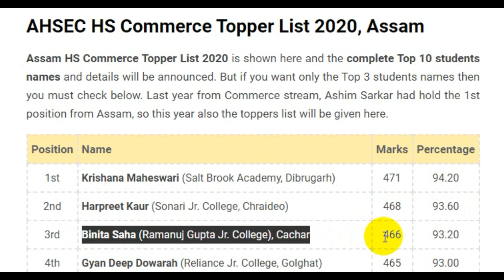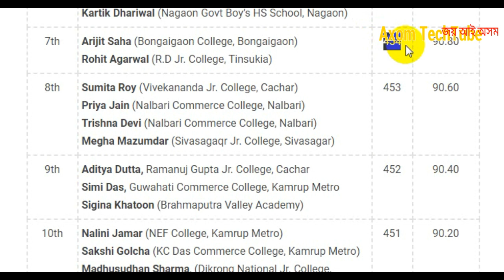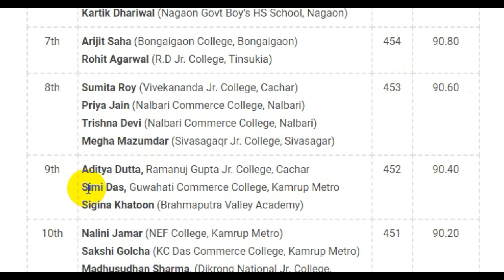ASSAM HS RESULTS 2020 TOP 10 RANK HOLDERS COMMERCE STREAM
ASSAMESE NEWSPAPER

 YOJANA

Assam HS Topper List 2020- AHSEC Arts, Science, Commerce Topper List 2020

 Partha  June 25, 2020  Assam

Assam HS Topper List 2020, Arts, Science and Commerce Topper, AHSEC Board: Assam Higher Secondary Education Council will announce the Top 10 students and the Topper’s name on 25 June 2020.

Those who are waiting for the Assam Higher Secondary Results can check their results on 25 June as confirmed the date by AHSEC board. They will declare the results on their official website along with the toppers list.

Update 25 June 2020: As per the AHSEC Board news, Higher Secondary Class 12th Result is coming on 25 June and students can check it on ahsec.nic.in 2020 result website. After the result announced, Assam HS Board will provide the Arts, Science and Commerce Topper List 2020 online and those who want to know the Top 10 Topper of HS Results 2020 can check it here. We will cover the complete topper list including the district wise and school wise Toppers, Top 3 and Top 10 rank holders details.

AHSEC HS Result 2020 Live

Table of Contents [hide]

Assam HS Topper List 2020, AHSEC

AHSEC HS Merit List 2020

AHSEC Top 3 students List 2020

Assam HS Arts Topper 2020 List, AHSEC

Assam HS Science Topper List 2020

AHSEC HS Commerce Topper List 2020, Assam

Q1. Who become the Topper of Assam HS Result 2020?

Q2. Who are the Top 10 students of AHSEC HS Exam 2020?

Q3. How can I check the HS Result 2020 Assam?

Q4. What is the Assam Higher Secondary Board official website?

Assam Higher Secondary Topper List 2020 will be published streamwise i.e. Arts, Science and Commerce Toppers. So, those who are interested to know the Class 12th toppers names can check below.

￼Assam HS Topper List 2020, AHSEC BoardExamHigher Secondary ExamBoardAssam Higher Secondary Education CouncilResult Date25 June 2020Toppers ListArts, Science & Commerce Toppers Names

Are you thinking? who has top the HS Result can want the complete AHSEC HS Merit List 2020? If you are then here I will provide the complete merit list for Arts, Science and Commerce students along with Overall Top 10 and Top 3 names.

Last year almost 2 lakhs students have appeared for the exam and the Arts Topper is Khushboo Firdous, Science topper is Syan Mazumdar and Bitupan Arandhara, Commerce Topper is Ashim Sarkar. To know the latest topper news, check out below.

Do you want to know the Top 3 students name of Assam HS Result? If you are then here is the Higher Secondary exams complete Top 3 list. But before we go, I will suggest you check the complete Topper list or Top 10 students name of Assam HS exam below. I have mentioned the complete details of Arts, Science and Commerce Toppers here.

Top 3 Assam HS Result 2020 are-

Abinash Kalita (Science)

Pubali Deka & Shraddha Borgohain (Arts)

Krishna Maheswari (Commerce)

All the 4 students had hold the 1st Position in Higher Secondary Exam and those are divided into their streams. So, all those are Toppers of their streams.

Assam Higher Secondary Arts Topper 2020 complete list is here and the AHSEC board announced it on their official website. Arts stream HS Top 10 students and Topper names are listed here. Last year Khushboo Firdous hold the 1st position on Arts stream. Check out the 2020 complete list of toppers here.

PositionNameMarksPercentage1stPubali Deka (Patharighat HS School, Darrang)
Shraddha Borgohain (Rammanujan Jr. College, Nagaon)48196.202ndKashmiri Das (Barpeta Vidyapeeth School, Barpeta)
Anwesha Kashyap (Golaghat Jatiya Mahavidyalaya, Golaghat)
Saima (Abdul Hasib HS School, Hojai)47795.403rdJusmita Goswami (Krishna Kanta Handique Jr College, Barpeta)
Farhanur Rahman (Bongaigaon HS School) (EM) Bongaigaon
Mayurika Deka (Ranjit Sarma Academy Jr College, Darrang)
Sangita Das (Pragmatic Academy Jr College, Kamrup Rural)
Poli Borah (Concept Jr College, Nagaon)
Priyakhi Bora (Ramanujan Jr College, Nagaon)
Moumita Konwar (R.D Jr College, Tinsukia)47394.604thManashi Saharia (Brilliant Academy, Darrang)
Debashree Bora (Cotton University, Kamrup Metro)
Twahira Zaman (Madhab Dev Jr. College, Nagaon)
Jully Boishya (Ramanujan Jr. College, Nagaon)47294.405thSarat Saikia (Dhemaji HS School, Dhemaji)
Sampurna Batsayan (Assam Jatiya Bidyalay, Kamrup Metro)
Kaberi Konch (Ramanujan Jr. College, Nagaon)
Malabika Bharadwaj (P.B Dhirudutta HS School, Nalbari)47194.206thBhargov Phukan (Crescent Academy, Jorhat)
Swagata Dutta, (Genius Academy Jr. College, Lakhimpur)
Harsita Borthakur (Kalongpar Vidyapith Jr. College)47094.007thAbanti Roy (B.N College, Dhubri)
Annashree Mahanta (Salt Brook Academy, Dibrugarh)
Amitesh Nath (Golaghat Jatiya Mahavidyalay, Golaghat)
Dibya Pratam Borah (Azad Academy Jr. College, Lakhimpur)
Udita Ishani Kakory (Ramanujan Jr. College, Nagaon)
Satabdi Puzari ((Ramanujan Jr. College, Nagaon)
Priyangshi Goswa